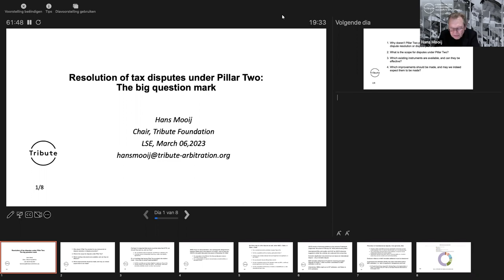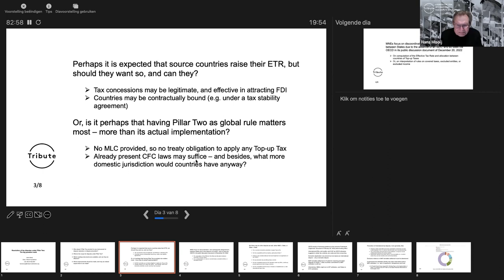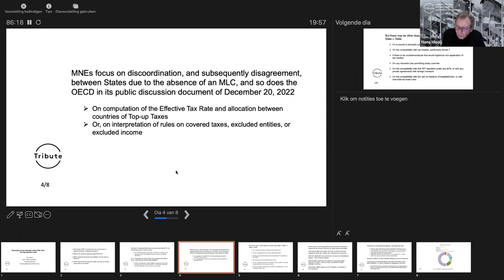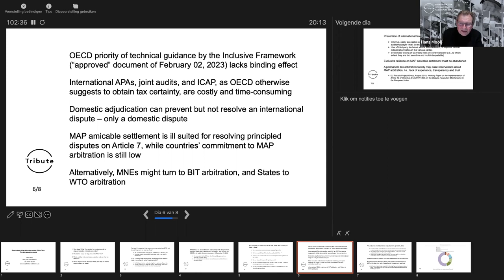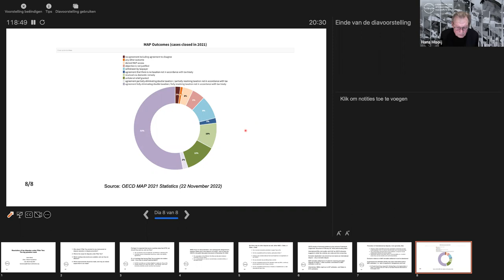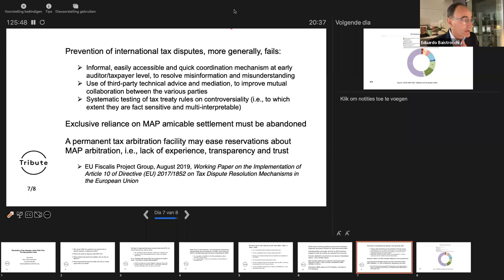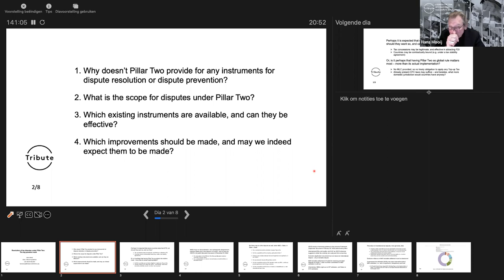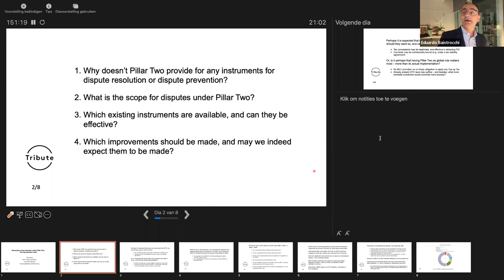Taxation Seminar: Resolution of Tax Disputes under Pillar Two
Speaker: Hans Mooij (International Tax Consultant)